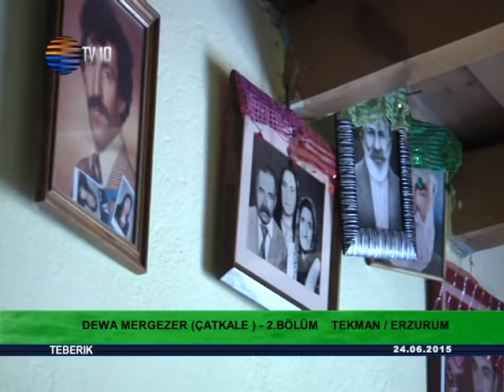Teberik - Ali Şeker - DEWA MERGEZER (ÇATKALE) -2.BÖLÜM 24.06.2015